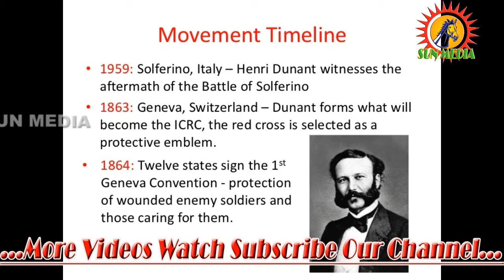The Great History of Jean-Henri Dunant in Tamil Short Story 2018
Henry Dunant (born Jean-Henri Dunant; 8 May 1828 – 30 October 1910), also known as Henri Dunant, was a Swiss businessman and social activist, the founder of the Red Cross, and the first recipient of the Nobel Peace Prize. The 1864 Geneva Convention was based on Dunant's ideas. In 1901 he received the first Nobel Peace Prize together with Frédéric Passy, making Dunant the first Swiss Nobel laureate.

During a business trip in 1859, Dunant was witness to the aftermath of the Battle of Solferino in modern-day Italy. He recorded his memories and experiences in the book A Memory of Solferino which inspired the creation of the International Committee of the Red Cross (ICRC) in 1863.